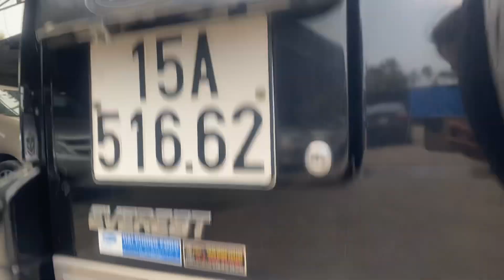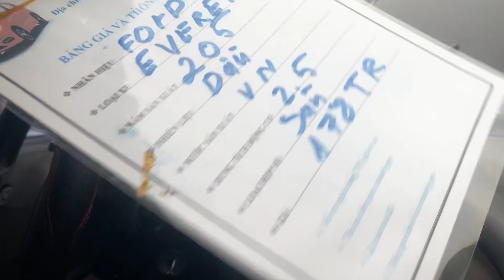Cao to đen hôi Ford Everest 2005 số sàn 2.5 phải nói là quá rẻ 178tr thôi Lh 0397265286